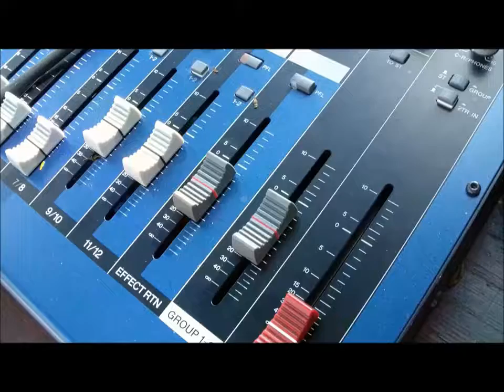musique orgue-Espace temps - une très belle mélodie a l'orgue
composition d'une mélodie genre ballade a l'orgue
titre original limit / samy sandrek compositeur